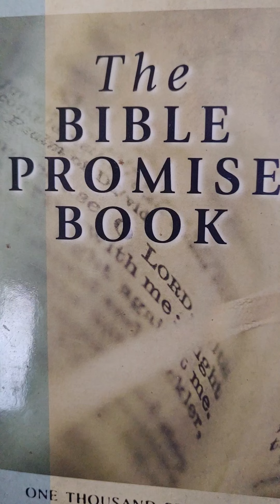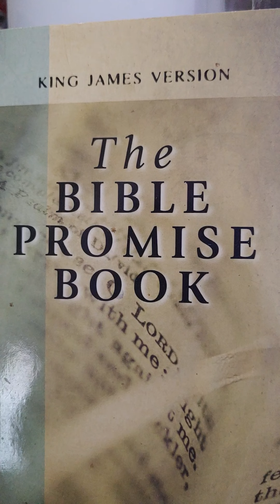YAHUAH THE FATHER SPEAKS - YOUR AWAKENING!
Prayer: Father, in Jesus name, by prayer & faith, I put on Your whole armor that I may stand against the wiles of the devil. I put on Your Helmet of Salvation…let the same mind be in me that is in Christ Jesus. I put on Your Breastplate of Righteousness…the Righteousness of Christ. I put on the Girdle of Truth…Jesus is the Way, the Truth & the Life (John 14:6), the Truth, Integrity & the Holiness of God. I put on Your Sandals of the Gospel of Peace…Help us to stand on the solid ground of Jesus. Above all, I put on your Shield of Faith to quench every fiery dart, arrow, spear & missile the enemy shoots our way…& Lord, I put on Your precious Sword of the Spirit, Your Holy Word that’s alive & powerful, sharper than any two edged sword (Heb. 4:12)…our offensive & defensive weapon.

If you feel led by The Holy Spirit of God to donate to help support this ministry, we thank you from the bottom of our hearts and pray for our brethren to be protected and made ready from all that is coming regardless of donation... we love you all and value your prayers and fellowship...God Bless you and keep you in Jesus Christ most Holy Holy Holy name...